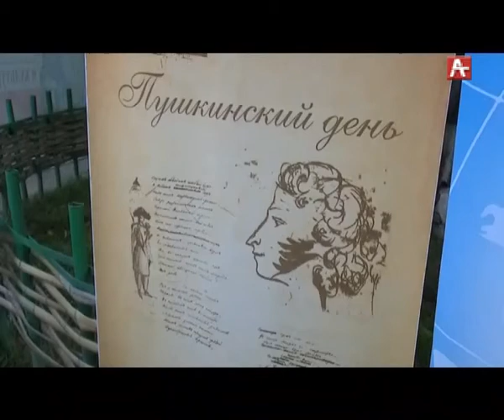ПУШКИН_219_ЛЕТ_РУС_06 06 18